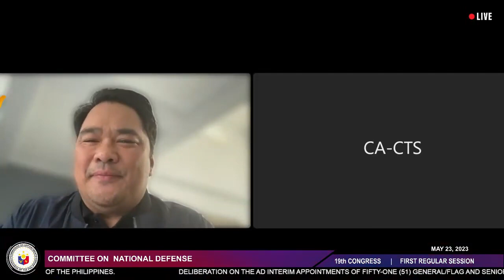CA COMMITTEE MEETING ON NATIONAL DEFENSE, CAUCUS & PLENARY SESSION 05 23 23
Courtesy of Commission on Appointments